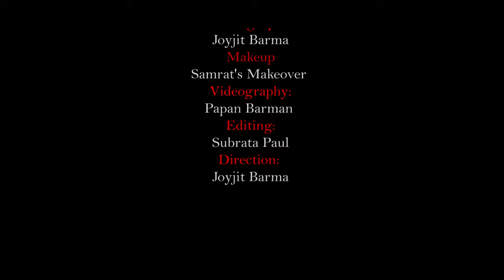এমন নাচ আগে দেখেননি 😍😜🥰। ft, keya. Shefali Das Adhikary. JoyjitDance Official Song.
মোর প্রাণ ভোমরা তুই আইজো বুঝিসনা 😍😜

Song - Mor Pran Vomra
Singer - Shefali Das Adhikary
Lyrics - Janhabi Das Adhikary
Lead Cast - Keya Barman
Cast - Sanchari, Arpita, Priti & Anamika
Makeup - Samrat's Makeover
Choreography - Joyjit Barma
Videography - Papan Barman & Dhiraj Sarkar
Direction - Joyjit Barma
Label - JoyjitDance

rajbanshi song
rajbongshi new song
rajbanshi new song
rajbongshi Dance Video
rajbanshi Dance video
Kamtapuri Dance Video
Modern Rajbongshi Song
keya barman
keya barman new song
JoyjitDance
Joyjit Dance Academy
Joyjit Dance Team
Dance Video 2022